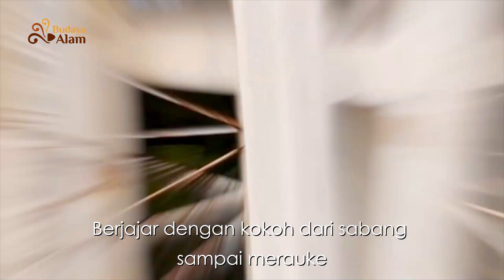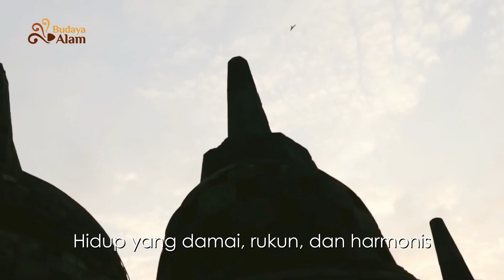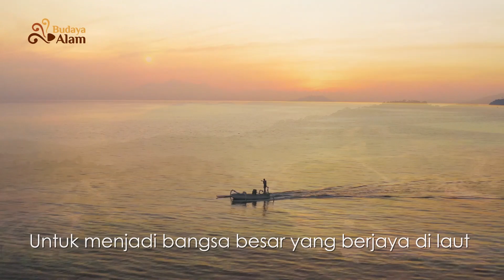Selamat Hari Nusantara 2021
Resources:
Pexels.com

RAB NGSY

Shifting Sands

Mark Harrison

Indonesia.Travel

TV Tempo